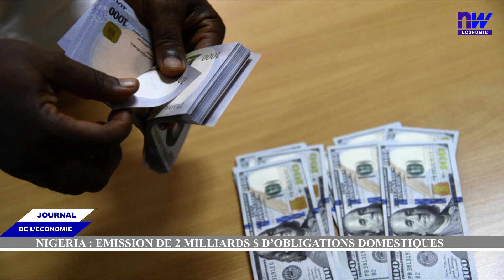Journal de l'économie du jeudi 22 août 2024 sur New World économie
JOURNAL DE L’ECONOMIE DU JEUDI 22 AOUT 2024 SUR NEW WORLD ECONOMIE
SOMMAIRE
1/MAROC : DES HECTARES DE TERRES AGRICOLES AUX INVESTISSEURS PRIVES
2/BURKINA FASO : BIENTOT LE SALON SUR LES MINERAUX CRITIQUES
3/NIGERIA : EMISSION DE 2 MILLIARDS $ D’OBLIGATIONS DOMESTIQUES
4/ SENEGAL : PROPARCO FINANCE L'AGRO-ALIMENTAIRE
5/ EGYPTE : LE PORT D'ALEXANDRIE RECHERCHE 123 MILLIONS $ POUR SE MODERNISER

Direction Générale

196, Rue Fofana 333, 2ème rue à droite après Total Totsi, allant à Jess Coiffure
05 BP 785 Lomé – Togo

Direction Commerciale